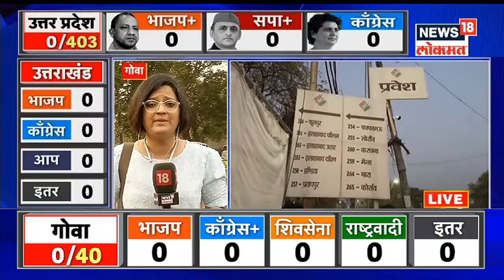Goa Election Results: गोव्यात भाजप विजयावर ठाम, गोव्यात 'सागुती'चा बेत रंगणार?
Assembly Election 2022 Result: पाच राज्यांच्या विधानसभा निवडणुकांचे निकाल आज (गुरुवार - 10 मार्च 2022 ) लागणार आहेत. कुणाला मिळणार जनतेचा कौल? 5 राज्यांचं भवितव्य ठरणार आहे.
5 राज्यांच्या विधानसभा निकालाचं महाकव्हरेज @News18 Lokmatवर